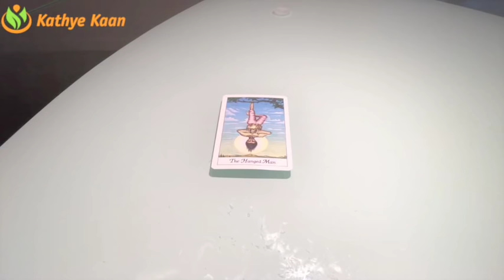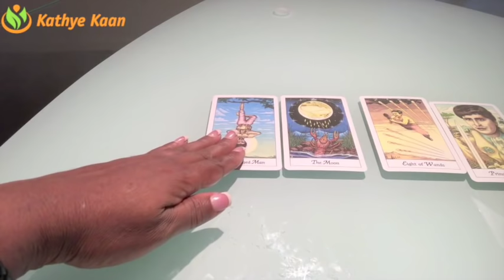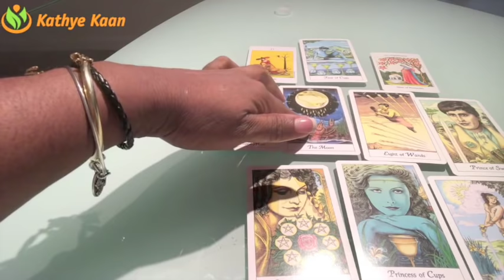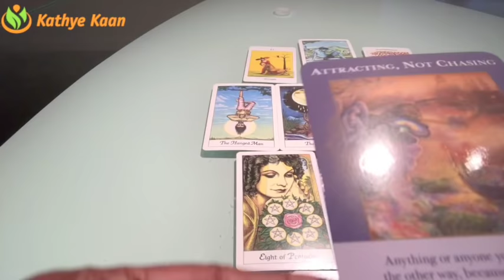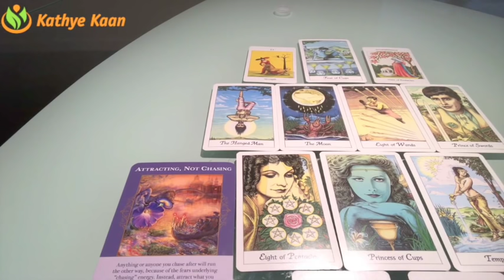VIRGO Weekly Psychic Tarot Reading | Horoscope | Week 28 | JULY 9 - 15